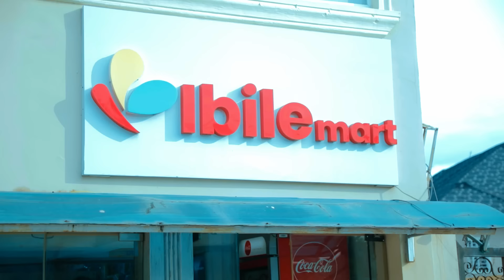MY HELPER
met my helper,untill…
this vid has a part 2